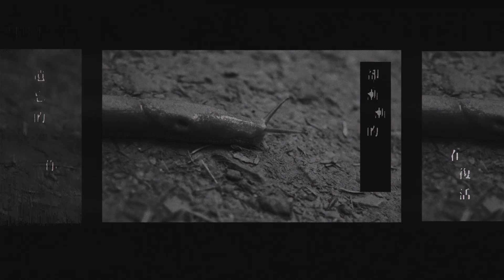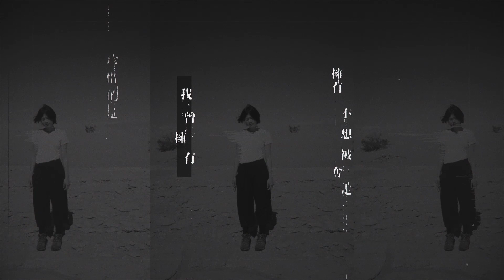柯泯薰 misi Ke【失去甚麼 Lost Something】Official Lyric Video (網路劇《北京到莫斯科》主題曲)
/ 柯泯薰《畫話》巡迴演唱會 /
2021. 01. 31 台北 Legacy Full Band 專場＿＿
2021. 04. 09 高雄 衛武營 電氣專場＿＿

新加坡跨國網路劇《北京到莫斯科》主題曲

妳有沒有也曾經這樣感覺過，每當墜入回憶時，左手握著擁有的、右手握著失去的，忘不了的一切讓心裡變得沈重.

嘿，抬頭看看天空吧，打開妳緊握的拳頭，一整片的天空現在正為妳而綻放。

其實妳擁有的遠比失去的多更多。

K.

單曲主視覺與歌詞 MV 遠赴美國死谷國家公園（Death Valley National Park）拍攝，柯泯薰回憶起那一趟壯遊，彼時的她置身在一片沒有顏色的荒漠之中，只有影子作伴。而當她爬上一座又一座的沙丘，往前看沒有方向沒有終點，只能不斷靠自己的雙腳走出一條路，但過後回望，腳印卻早已被風沙撫平。這般的體悟，如同看見生命的旅程像是一個不斷「循環」的過程。透過這首單曲，她期盼在心靈抵達最自由自在的狀態中，找回自己真正想要的模樣。

失去甚麼 Lost Something

這條路空蕩得沒有人逗留
繁華的如今卻漸漸在衰弱
恍惚的眼神虛無空洞

遺忘的你卻漸漸的在復活
掩蓋的自以為揮別的噩夢
或許我也期待這重逢

失去的還握在手中
得到的卻忘在角落
究竟我們真正想要的是甚麼

珍惜的是我曾擁有
擁有不想被奪走
原來人自私的心
是因為害怕失去甚麼

詞曲｜柯泯薰

製作發行｜洗耳恭聽 all ears
出品人｜呂燕清
發行人｜呂世玉
大中華地區總裁｜何燕玲

監製｜陶婉玲

導演｜Kforce Chen（小k）
攝影｜kd Sun
企劃｜戴均叡（戴居）
藝人經紀｜許菱真

製作人｜柯泯薰
編曲｜陳君豪．柯泯薰．江尚謙．劉哲麟．林志仁．羅翡翠．蘇玠亘
木吉他｜柯泯薰
鼓｜江尚謙
電吉他｜劉哲麟
貝斯｜林志仁
大提琴｜羅翡翠
合成器｜蘇玠亘
錄音工程師｜Andy Baker
錄音室｜玉成戲院錄音室
混音工程師｜Andy Baker
混音錄音室｜玉成戲院錄音室
母帶後期處理工程師｜Joel Hatstat
母帶後期處理工作室｜Joel Hatstat Studio
製作助理｜方柏
錄音助理｜劉又豪

OP：All Ears Music Inc.